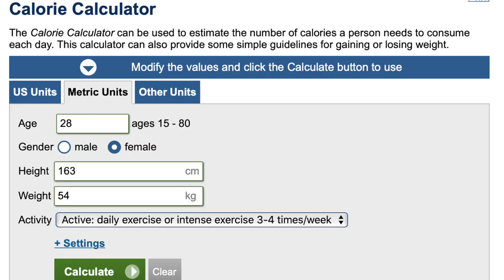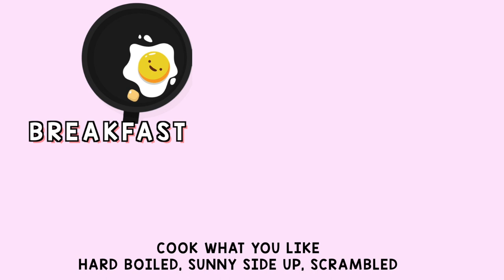3 DAYS EGG DIET | PAANO PUMAYAT NG MABILIS| Lolly Isabel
Lahat ng sinabi ko sa video na ito ay base sa aking personal experience and sa research from articles regarding egg diet. Mas maganda parin na magexercise kasabay ng tamang pagkain para maging pangmatagalan ang resulta 😉❤

💋 Lolly